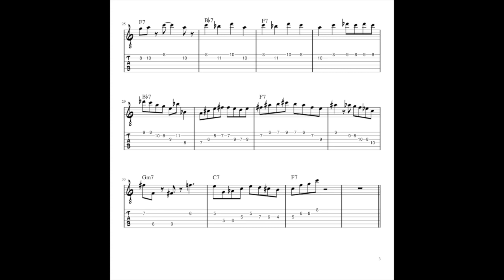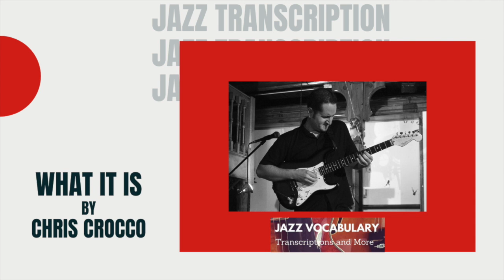What it is by Chris Crocco Jazz Guitar Tab Transcription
For transcription visit_